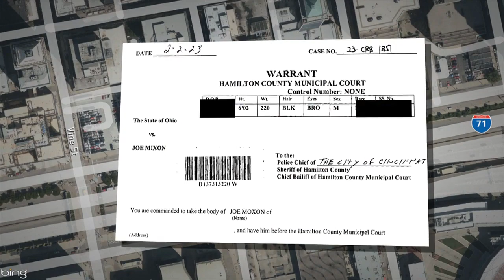Charge against Bengals running back Joe Mixon dropped for now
The aggravated menacing charge faced by Bengals running back Joe Mixon has been dropped for now